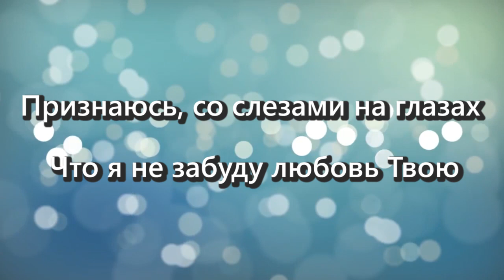022 Исповедь I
Манмин Сборник